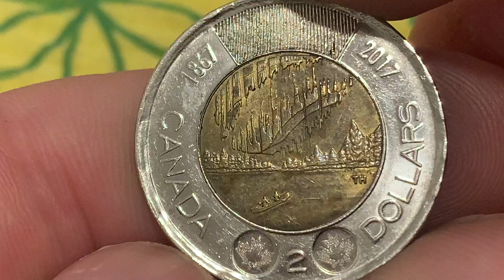Canada 2 dollars, 2017Coin Coins Money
150th Anniversary of Canada - Dance of the Spirits

Country Canada
Period Queen Elizabeth II (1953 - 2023)
Currency rate 2 CAD = 1.35 EUR
Year 2017
Subject 150th Anniversary of Canada - Dance of the Spirits
Composition Bi-Metallic: Aluminium-Bronze center, Nickel plated Steel ring
Edge type Reeded and smooth section
Edge description CANADA * 2 DOLLARS *